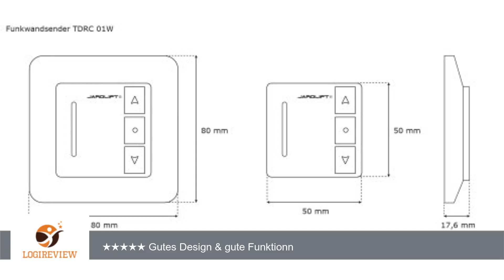Jarolift Funkwandsender 1-Kanal TDRC 01W | Erfahrungsbericht/Review/Test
Review über Jarolift Funkwandsender 1-Kanal TDRC 01W